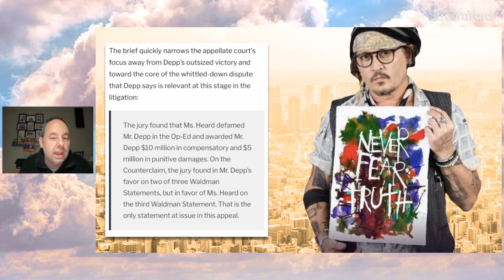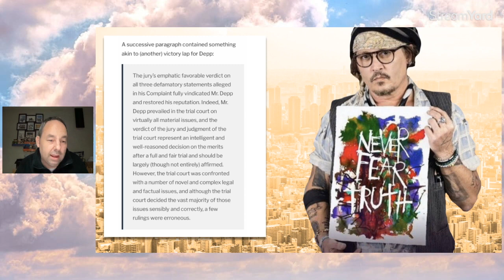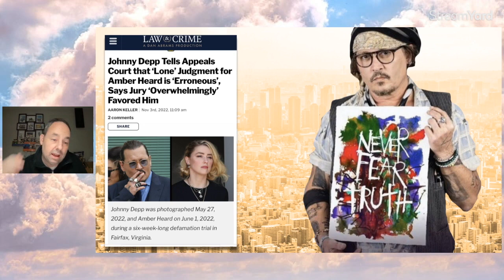Johnny Depp Says He Should Have Had Full Victory!